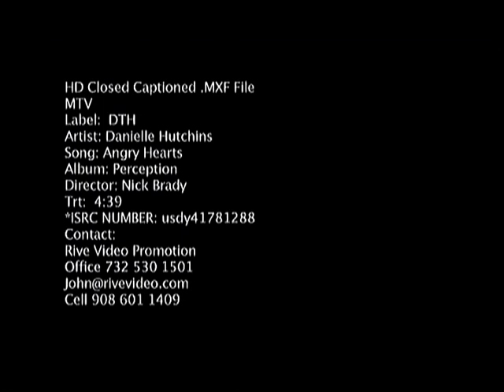Danielle Hutchins angry Hearts